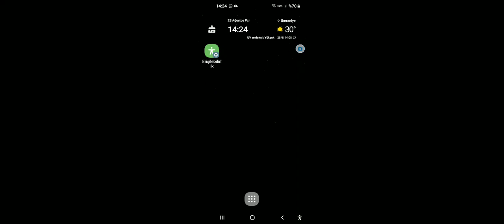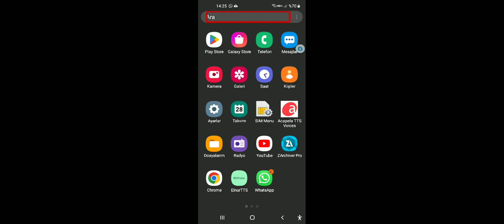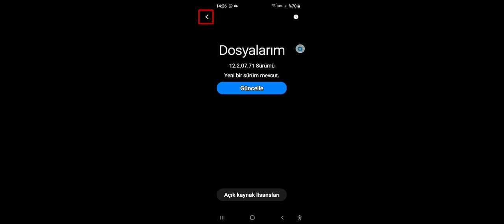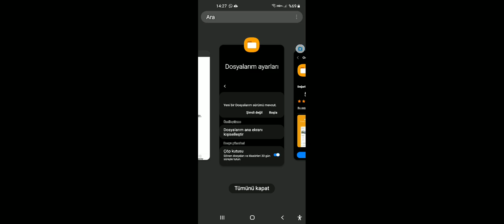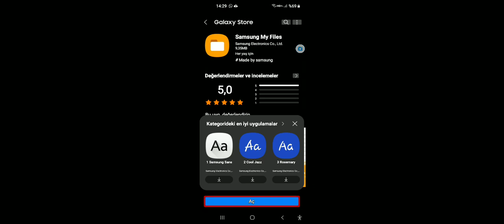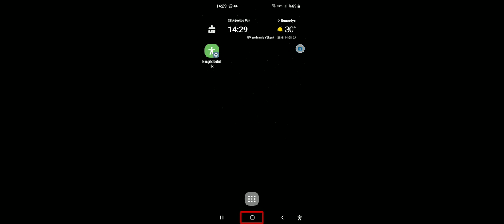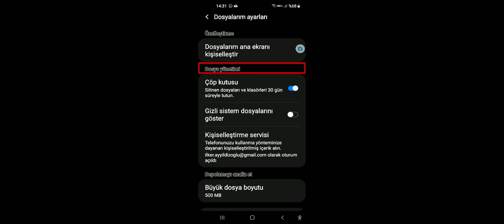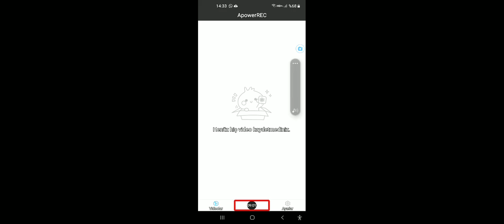Dosya yöneticisi NASIL GÜNCELLEŞTİRİLİR